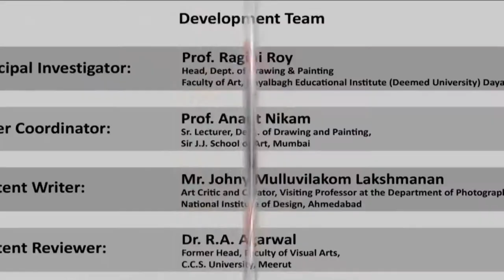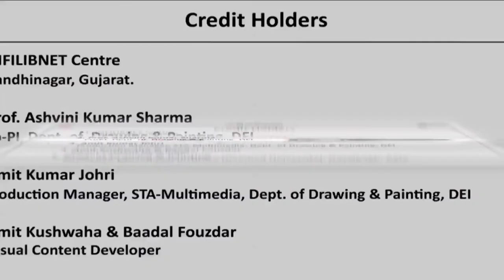Lift Ground Etching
Paper : P-14.Print Making